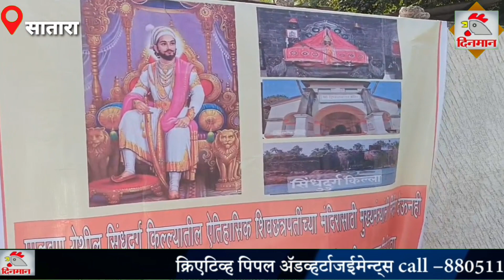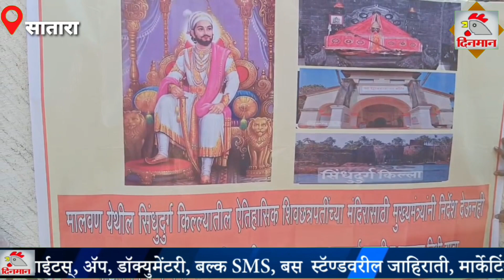छत्रपती शिवरायांच्या प्राचीन मंदिराला निधी न देणार्‍या अधिकार्‍यांवर कठोर कारवाई करावी...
मुख्यमंत्र्यांच्या आदेशानंतरही छत्रपती शिवरायांच्या प्राचीन मंदिराला निधी न देणार्‍या अधिकार्‍यांवर कठोर कारवाई करावी - गड-दुर्ग रक्षण समितीची मागणी